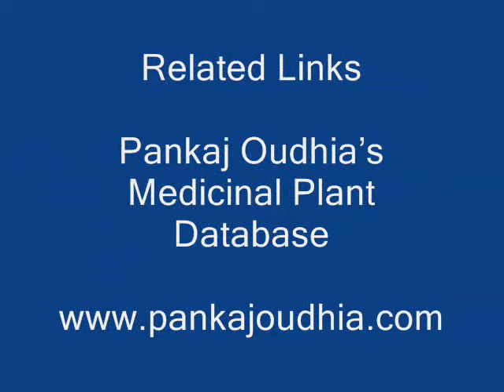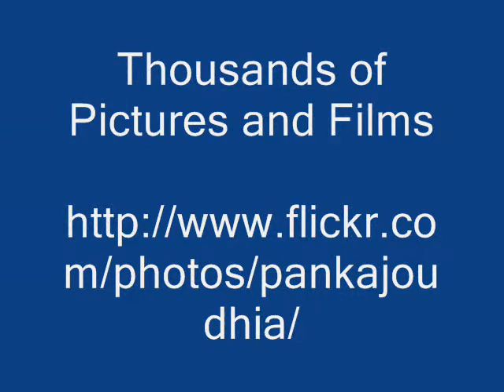Pankaj Oudhia's Interactions with Traditional Snake Experts of India. Part-999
Pankaj Oudhia's interactions with Traditional Snake Expert Shri Ganesh Tarak and his Chelas on the occasion of Hereli Festival.

Important Herbs used in Traditional Snakebite Formulations

Ipomoea alba L. CONVOLVULACEAE
Ipomoea aquatica FORSK. CONVOLVULACEAE
Ipomoea batatas (L.) LAM. CONVOLVULACEAE
Ipomoea cairica (L.) SW. CONVOLVULACEAE
Ipomoea carnea JACQ CONVOLVULACEAE
Ipomoea eriocarpa R. BR. CONVOLVULACEAE
Ipomoea hederifolia L. CONVOLVULACEAE
Ipomoea marginata (DESR.) VERDC. CONVOLVULACEAE
Ipomoea mauritiana JACQ. CONVOLVULACEAE
Ipomoea nil (L.) ROTH. CONVOLVULACEAE
Ipomoea obscura KER.-GAWL. CONVOLVULACEAE
Ipomoea pes-tigridis L. CONVOLVULACEAE
Ipomoea quamoclit L. CONVOLVULACEAE
Ipomoea sepiaria ROXB. CONVOLVULACEAE
Ipomoea turbinata LAG. CONVOLVULACEAE
Isachne globosa KUNTZE POACEAE
Ischaemum muticum L. POACEAE
Ischaemum rugosum SALISH. POACEAE
Ixora parviflora VAHL RUBIACEAE
Ixora pavetta ANDR. BOT. REPOS. RUBIACEAE
Ixora undulata ROXB. RUBIACEAE
Jasminum amplexicaule BUCH.-HAM. EX G.DON OLEACEAE
Jasminum arborescens ROXB. OLEACEAE
Jasminum auriculatum VAHL OLEACEAE
Jasminum azoricum L. OLEACEAE
Jasminum grandiflorum L. OLEACEAE
Jasminum malabaricum WIGHT OLEACEAE
Jasminum multiflorum (BURM.F.) ANDR. OLEACEAE
Jasminum officinale L. OLEACEAE Jasminum sambac (L.) AIT. OLEACEAE
Jasminum scandens VAHL. OLEACEAE
Jatropha curcas L. EUPHORBIACEAE
Jatropha glandulifera ROXB. EUPHORBIACEAE
Jatropha gossypifolia L. EUPHORBIACEAE
Justicia adhatoda L. ACANTHACEAE
Justicia betonica L. ACANTHACEAE
Justicia gendarussa BURM. ACANTHACEAE
Justicia procumbens L. ACANTHACEAE
Justicia prostrata (CL.) GAMBLE. ACANTHACEAE
Justicia quinqueangularis KOEN. EX. ROXB. ACANTHACEAE
Justicia simplex DON ACANTHACEAE
Kaempferia rotunda L. ZINGIBERACEAE
Kalanchoe pinnata (LAM.) PERS. CRASSULACEAE
Kigelia africana (LAMK.) BENTH. BIGNONIACEAE
Knoxia sumatrensis (RETZ.) DC. RUBIACEAE
Kydia calycina ROXB. MALVACEAE
Kyllinga nemoralis HUTCH. & DALZ. CYPERACEAE
Lablab purpurens L. FABACEAE
Lactuca dissecta D.DON ASTERACEAE
Lagascea mollis CAV. ASTERACEAE
Lagenaria siceraria (MOLINA) STANDLEY CUCURBITACEAE
Lagenaria vulgaris SER. CUCURBITACEAE
Lagerstroemia indica L. LYTHRACEAE
Lagerstroemia parviflora ROXB. LYTHRACEAE
Lagerstroemia reginae PL. LYTHRACEAE
Laggera alata (D.DON) SCH.-BIP. EX OLIVE ASTERACEAE
Laggera aurita (WILD.) SCH. ASTERACEAE
Lannea coromandelica (HOUTT.) MERRILL ANACARDIACEAE
Lantana camara L. VERBENACEAE
Laportea interrupta (L.) CHEW URTICACEAE
Lasia spinosa THW. ARACEAE
Lathyrus aphaca L. FABACEAE
Lathyrus sativus L. FABACEAE
Lathyrus sphaericus RETZ. FABACEAE
Launaea procumbens
(ROXB.) RAMAYYA &
RAJAGOPA  ASTERACEAE
Launea acaulis (ROXB.) BAKE. ASTERACEAE
Lavandula bipinnata KUNTZE LAMIACEAE
Lawsonia inermis L. LYTHRACEAE
Leea aequata L. LEEACEAE
Leea alata EDGEW LEEACEAE
Leea asiatica (L.) RIDSDALE LEEACEAE
Leea crispa V. ROYEN LEEACEAE
Leea indica MERILL LEEACEAE
Leea macrophylla ROXB. EX HORN. LEEACEAE
Lemna minor GRIFF. LEMNACEAE
Lemna perpusilla TORREY LEMNACEAE
Lens culinaris MEDIC. FABACEAE
Leonotis nepetaefolia R.BR. LAMIACEAE
Lepidagathis cristata WILLD. ACANTHACEAE
Lepidagathis hamiltoniana WALL. ACANTHACEAE
Lepidagathis incurva DON ACANTHACEAE
Lepidagathis trinervis NEES ACANTHACEAE
Lepidium sativum L. BRASSICACEAE
Leptadenia reticulata (RETZ.) WIGHT & ARN. ASCLEPIADACEAE Lespedeza sericea MIQ. FABACEAE
Leucaena glauca (L.) BENTH. MIMOSACEAE
Leucas cephalotes (ROTH.) SPR. LAMIACEAE
Leucas indica (L.) R.BR. EX VATKE LAMIACEAE
Leucas lanata BENTH. LAMIACEAE
Leucas lavandulifolia J.E. SM. LAMIACEAE
Leucas martinicensis (JACQ.) R. BR. LAMIACEAE
Leucas mollissima WALL. EX BENTH. LAMIACEAE
Leucas plukenetii (ROTH) SPRENG. LAMIACEAE
Leucas stricta BENTH. LAMIACEAE